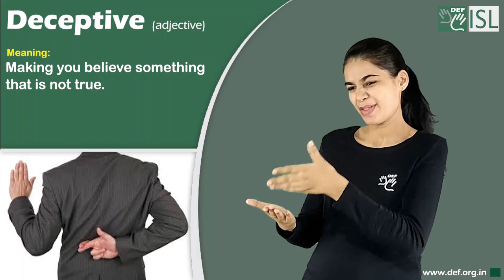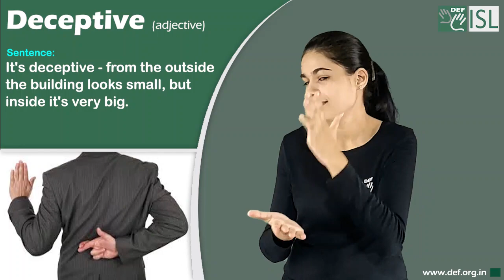Deceptive (adjective) Word of the Day for September 20th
Deceptive (adjective)

Meaning - making you believe something that is not true.

Sentence - It's deceptive - from the outside the building looks small, but inside it's very big.